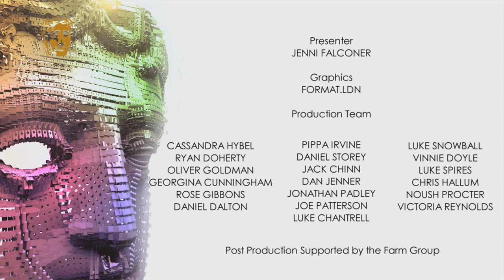BAFTA Television Craft Awards: Special, Visual & Graphic Effects Winner 2014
Doctor Who: The Day Of The Doctor was awarded the Special, Visual & Graphic Effects award. Here, the team from Milk VFX, REAL SFX and The Model Unit talk backstage at The Brewery with Jenni Falconer, discussing their BAFTA win.